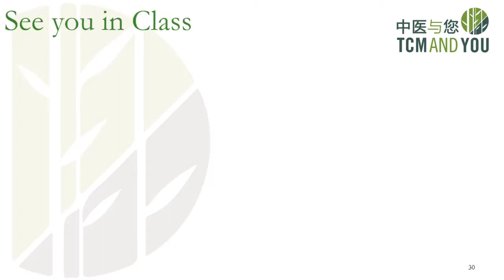Health Vs Knowledge and Skills - A point to ponder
Dr Clement Ng outlines the important to maintain health while you are healthy and take reference from the Gap Analysis approaches in corporate management perspective toward health betterment.

While we acknowledge that Knowledge and Skills are important, we need to have a healthy body.  Scan the QR Code for latest course announcement in Video to learn more about health

This is an extract from the latest TCM update by Dr Clement Ng.